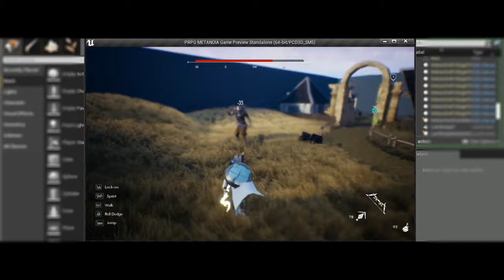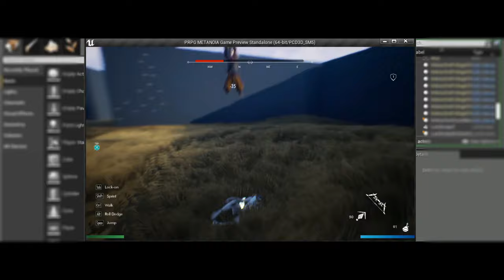W.I.P #3 RPG Metanoia Chronicles 1/3 [Boss Behavior + Poison Arrow] UE4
Boss VFX and Sound effect didn't implement from this video. i will add it on the next video.
Boss Behaviour (35% Progress)